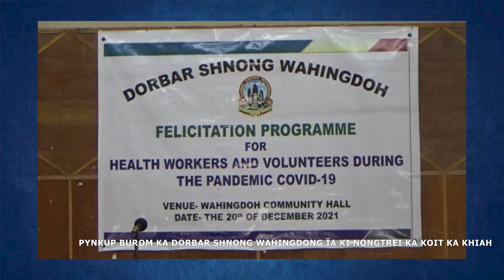PYNKUP BUROM KA DORBAR SHNONG WAHINGDONG ÏA KI NONGTREI KA KOIT KA KHIAH